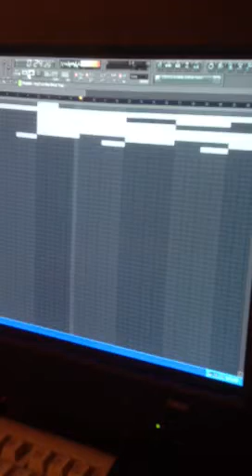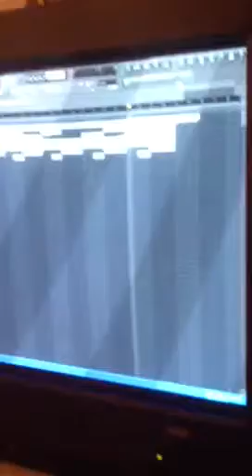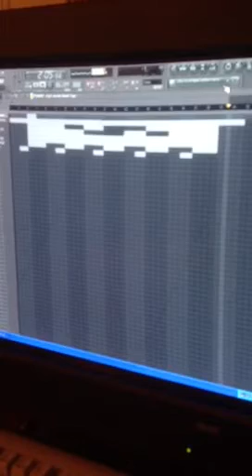DJ IcyTerror Presents: Last Minute Footage!!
Uploaded from iPad. Finally made another beat!! Bout time ain't it? Yeah I had some stuff going on and I thought wouldn't be uploading beats as often as usual but imma upload this beat tomorrow. The quality is low because as the title says, i only had a little bit of time to record and upload this. Enjoy!

-IcyT